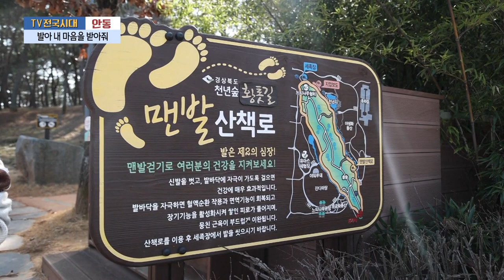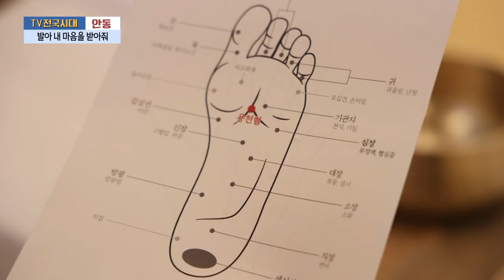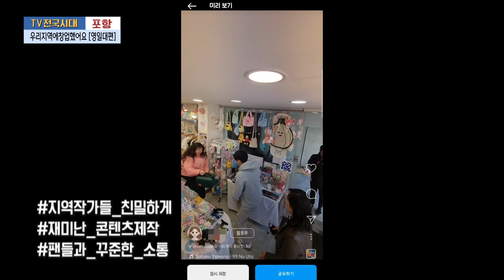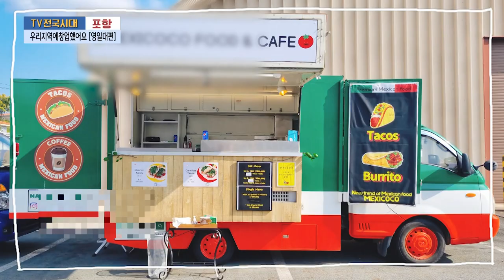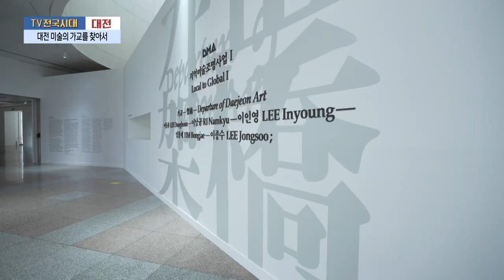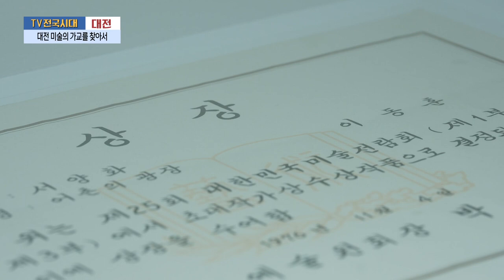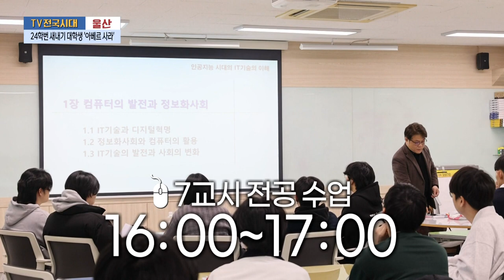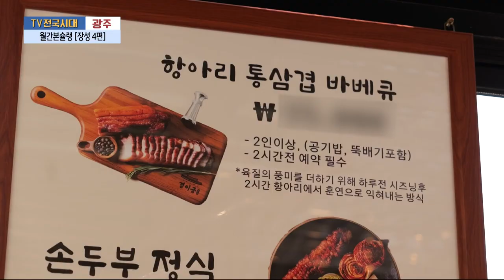[TV전국시대] 4월3일(수) 전체방송 다시보기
4월3일(수)

안동-발아 내 마음을 받아줘
포항-우리지역에창업했어요 [영일대편]
대전-대전 미술의 가교를 찾아서
울산-24학번 새내기 대학생 '아베르 사라'
광주-월간본슐랭 [장성 4편]